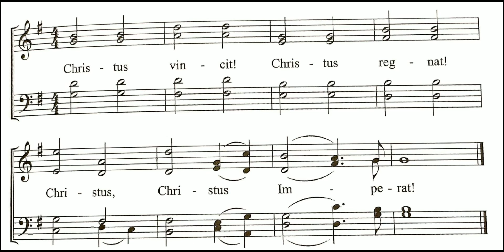Nicola Montani - Christus Vincit (refrain) | Double Reed Choir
Pitched up bassoon (sound akin to an oboe) for soprano and alto part, normal bassoon for tenor and bass. Enjoy, or not!